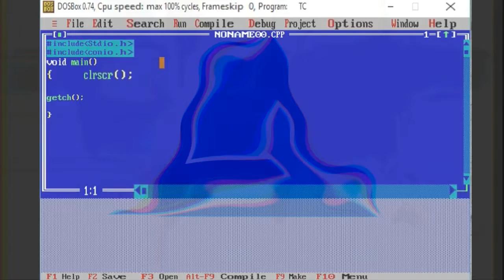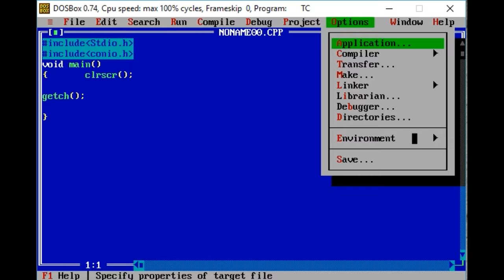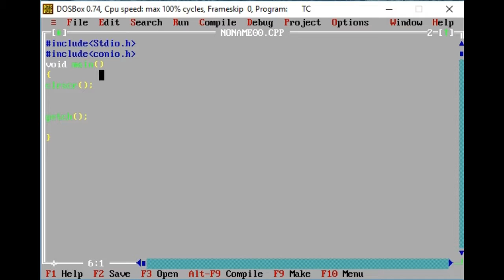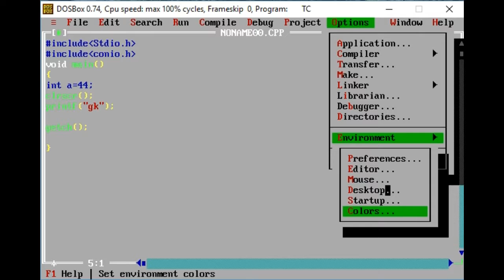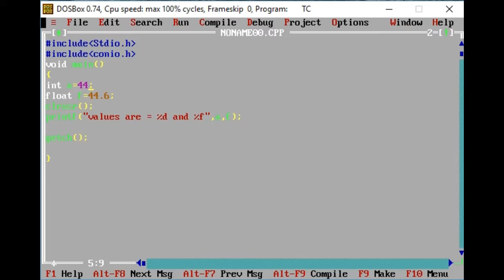Trick for changing color of Turbo C++ Explained in Hindi/Urdu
Friends,
Is Short video me humne Turbo C++ ka color change krne k liye ek simple si trick ko cover kiya h  ..
Keep Studying  ...